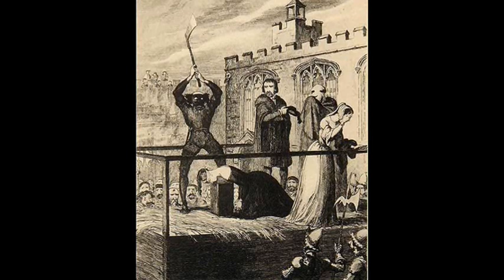13th February 1542: The execution of Catherine Howard, the fifth wife of Henry VIII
Catherine Howard, who was a cousin of Henry’s second wife Anne Boleyn, spent much of her childhood in the household of her father’s stepmother, the Dowager Duchess of Norfolk. Here she experienced little in the way of discipline and, after moving to the Dowager Duchess’ household in Lambeth, began a relationship with Francis Dereham that ended after the Duchess was informed through an anonymous letter from her former her music teacher.

Shortly after King Henry VIII’s marriage to Anne of Cleves, Catherine’s uncle the Duke of Norfolk arranged for her to become a lady-in-waiting to the new queen. Here, in the face of Henry’s well-documented disappointment with Anne’s appearance, the young Catherine soon found herself the focus of the king’s affections.

The two were married on 28 July 1540, less than three weeks after the annulment of Henry’s marriage to Anne. Yet, despite Henry showering her with gifts, allegations of Catherine having an affair with the courtier Thomas Culpepper soon began to surface along with accounts of her sexual indiscretions while at Lambeth.

Thomas Cranmer, the Archbishop of Canterbury, ordered an investigation that turned up a love letter from Catherine in Culpepper’s chambers. Her previous relationship with Dereham was discovered, and both he and Culpepper were executed for treason.

Catherine was stripped of her title of queen and was later found guilty of treason for failing to disclose her sexual history to the king. She was beheaded with one blow from an axe on the morning of 13 February 1542, and her body was buried in the chapel of St. Peter-ad-Vincula within the walls of the Tower of London.